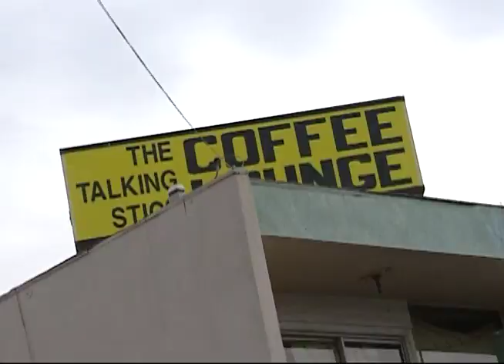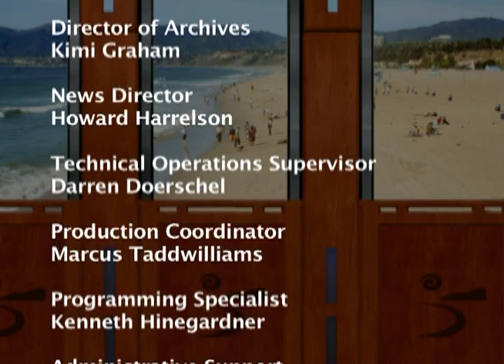Santa Monica Update 371 - MLK Peace-In - Santa Monica CityTV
Celebrating Dr. Martin Luther King, Jr. Day, Gail Choice attended the Peace-In, presented by the Westside Coalition.

Santa Monica's only TV news program is aired daily on CityTV. With news, events, sports coverage, calendar and interviews, Santa Monica Update is your best local TV resource for what's happening in Santa Monica!